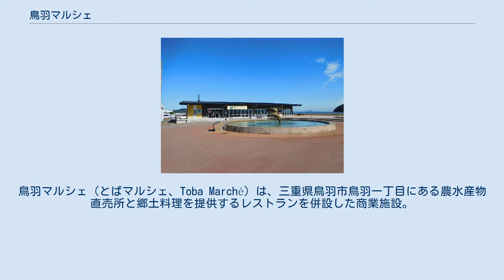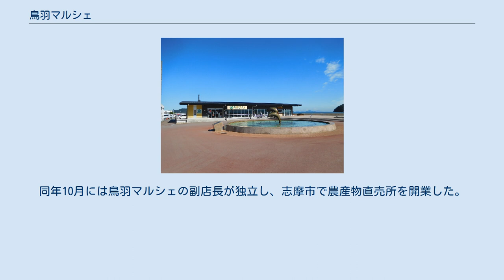鳥羽マルシェ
鳥羽マルシェ（とばマルシェ、Toba Marché）は、三重県鳥羽市鳥羽一丁目にある農水産物直売所と郷土料理を提供するレストランを併設した商業施設。
市が施設を整備し、地元の農業協同組合と漁業協同組合が共同出資して運営する公設民営方式を採用する。
まちづくりと第一次産業の振興を兼ね、「健康」をテーマに掲げた運営を行うことで他の直売所と差別化を図っている。
 みなとオアシスとばを構成する施設の1つである。
 観光客と市民へのアンケート結果を受けて、ニーズの高かった直売所兼レストランとして鳥羽市が整備し、伊勢農業協同組合（旧・鳥羽志摩農業協同組合、JA）と鳥羽磯部漁業協同組合（JF）の共同出資による鳥羽マルシェ有限責任事業組合が運営を行う。
設置根拠となる条例上の正式名称は「鳥羽市農水産物直売所」であり、その施行規則で愛称を「鳥羽マルシェ」と定めている。
市の施設であることから、鳥羽マルシェ有限責任事業組合は、指定管理者として管理運営に当たっている。
鳥羽市からの指定管理料の支払いや税金による補填はない。
 鳥羽マルシェ有限責任事業組合は、JAとJFが3000万円ずつ出資して2014年に発足した。
JAとJFが共同で事業に取り組む事例は、鳥羽マルシェが日本初である。
職員数は発足当初18人で、2016年に19人、2018年に21人に増加している。
2016年時点ではJAとJFからの出向職員が2人ずつと、正職員4人という内訳であった。
2018年の売上高は2億1600万円で、内訳は水産部門が8200万円、農業部門が7400万円、飲食部門が5600万円などとなっており、580万円の黒字であった。
役員会には鳥羽市長が顧問として出席し、毎月1回の委員会には鳥羽市農水商工課長らが参加するなど行政の関与もあるが、意見提案の範囲に留められている。
 公設民営でJA・JFの共同出資による有限責任事業組合が運営するという珍しさから、多くの視察を受けている。
 営業時間は10時から18時までで、水曜日が定休日である。
このほか年末年始休業がある。
来客は午前に集中しているが、鳥羽マルシェを食料品購入の場として離島住民が利用していることから、帰宅時間の18時までの営業を堅持する方針である。
レストランは昼食時間帯（11時から14時まで）のみ営業し、テイクアウトコーナーは10時から17時30分までである。
レストラン部分は14時の営業終了後、客が持ち込んだ食品を自由に食べることのできるイートインスペースとして開放される。
 農水産物はJA・JFの募集に応じた出荷登録者から入荷している。
登録者は保健所の許可を得ていることを要件とし、2016年1月時点で205人、2017年に256人いる。
入荷した農水産物は店頭販売されるほか、加工品にされたり、店内のレストランで調理されたりもする。
出荷登録者は売上金だけでなく、販売動向など各種情報を店舗から受け取り、自身の生産活動に生かすことができる。
 農産物は出荷登録者による委託販売の形式を採っている。
農産物は登録者が自ら店舗に持ち込むか、JAの各支店へ持ち込み鳥羽マルシェが支店まで集荷に向かうことで搬入する。
集荷システムは、高齢者や遠隔地の農家を支え、農産物の安定的な生産・供給を図る効果がある。
鳥羽市の主な農産物はタマネギ、イチゴ、オクラ、ナバナであるが、山がちな地形で農業に適していないため、鳥羽市の農家は専業者が少なく、少量多品目、小規模経営で家庭菜園的という特徴がある。
自家消費に回る分も多く、収穫されないまま放置される柑橘類もある。
こうした農業事情から、「鳥羽」マルシェでありながら志摩市の登録農家が多い。
（ただし、運営者は鳥羽市と志摩市で登録者数を分けて集計していないので、正確な比率は不明である。）農産物の扱いで最大の課題は端境期の対応であり、JAの営農指導販売課が年間計画を立てるなどして協議を行っている。
 水産物は原則的にJFが管内の市場の入札に参加し、直接買い付けたものを店舗で販売する。
JFが入札に参加することで仲買人との買い付け競争を促進し、魚価の向上を図ることを目的としているためである。
市場から直送することで、魚価を高めつつも流通コストの削減により安価な販売が可能となる。
JFが午前5時に答志島や神島で入札した水産物が午前10...